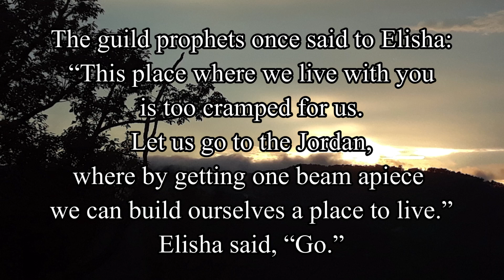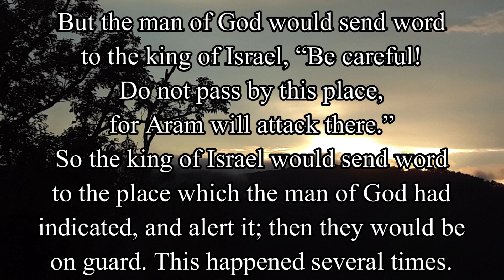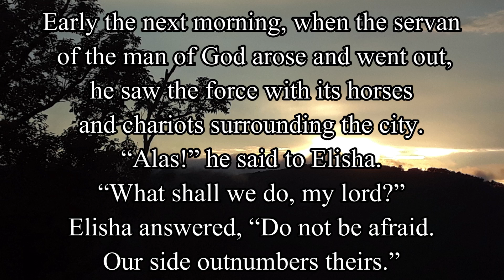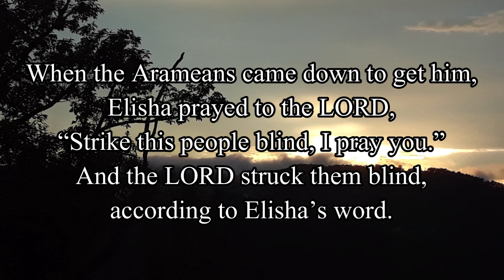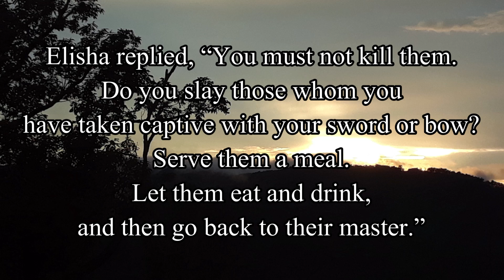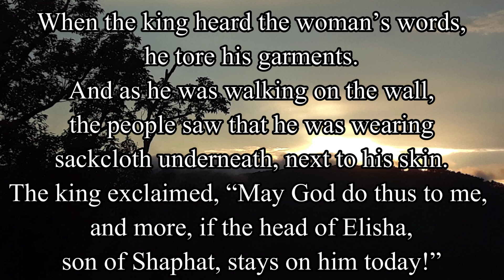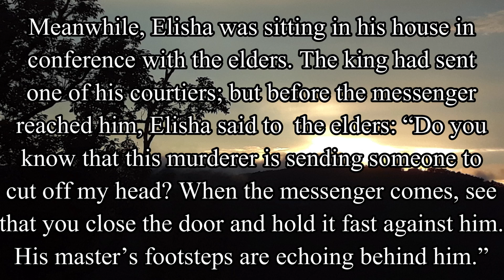2 Kings Chapter 6 - New American Bible Revised Edition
2 Kings Chapter 6 - New American Bible Revised Edition
PC: Dad